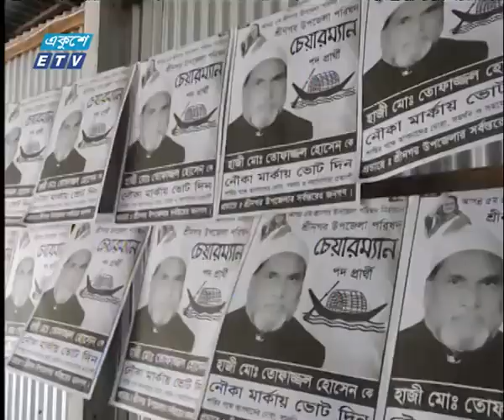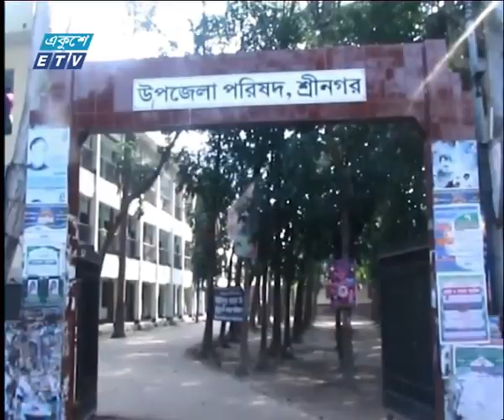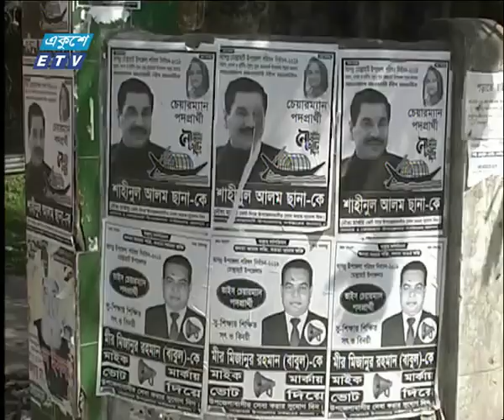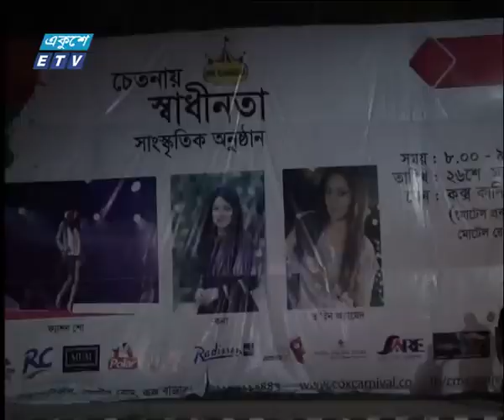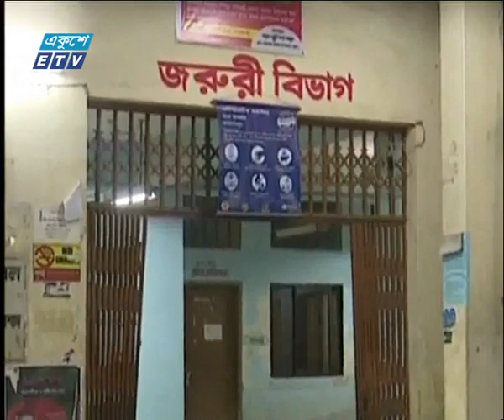সকাল ০৯ টার সংবাদ, ২৮ মার্চ ২০১৯ | ETV News